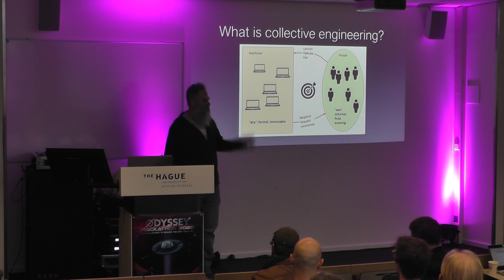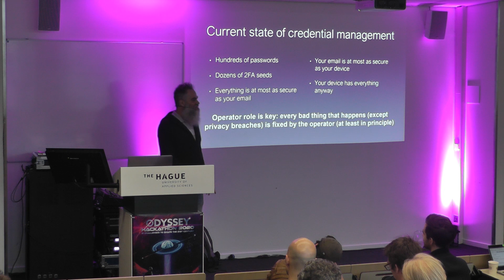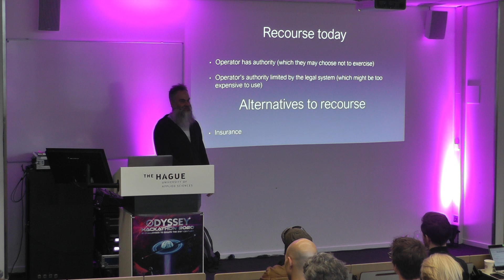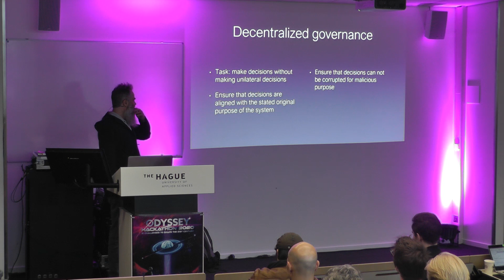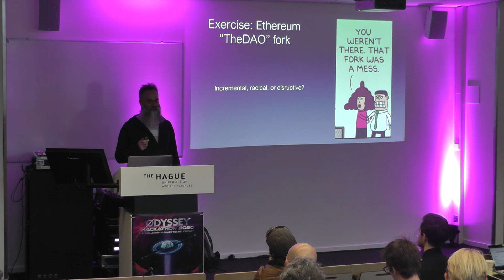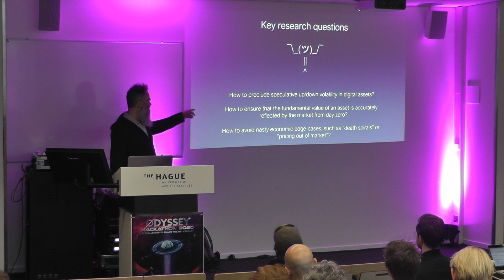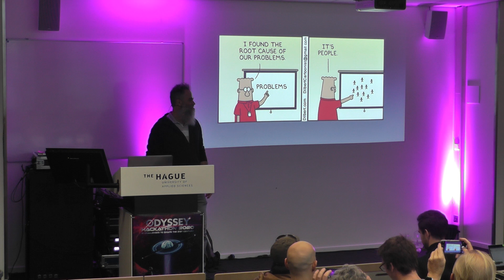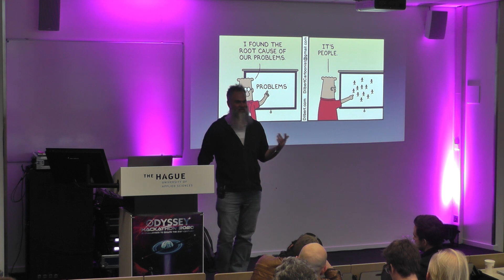Collective Engineering 101 - Aleksandr Bulkin | Odyssey Connect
A holistic view of any computer system must include the understanding of people —users and operators. But nowhere is the human component quite as relevant as in decentralized systems. This talk will focus on this human component of decentralized networks, and will announce the birth of a new profession, that of a Collective Engineer.

A Collective Engineer is one who defines the process by which computer systems interact with people: request actions or input, and offer services, choices, opportunities, and even support. Collective Engineering is much more than just user experience design. It is a study of everything socio-technical: interface, user experience, incentive alignment, mechanism design, coordination, game theory, even economics and market dynamics. So let’s dive in and build a simple intuitive grasp of Collective Engineering before the term appears on GlassDoor and Wall Street starts hiring them by the thousands.

Aleksandr Bulkin - formerly a co-founder of CoinFund, currently working on ADAPT — an infrastructure for critical data management gave a session during Odyssey Connect 2020.

Alex is a multidisciplinary thinker with a special interest in social and technological innovation. He has 13 years of experience in developing pricing, risk management, and high-frequency trading software at Goldman Sachs. Holding a dual degree in Mathematics and Computer Science from New York University and a Masters Degree in Organizational Psychology from Process Work Institute in Portland, Oregon, Alex bridges technological insight with social science and psychology.

Solving complex challenges as a collective engineer?

›› About Odyssey
Odyssey connects governmental, corporate, and nonprofit partners with innovative ideas to collaboratively address complex 21st-century challenges. We mobilize a global ecosystem of more than 6,000 members, among whom developers, creatives, startups, corporates, investors, governmental bodies, legal experts, regulators, scientists, and other key stakeholders.

The past three successful physical editions, formerly known as the "Odyssey Hackathon", have drawn thousands of participants from around the world to Groningen, the Netherlands.

The next edition, rebranded as Odyssey Momentum, aims at exploring the internet’s potential to unlock new levels of online collaboration and next-gen event experiences.